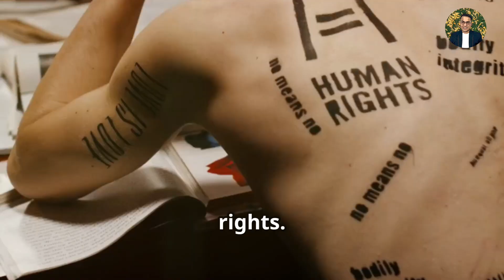Axiology in Research: Explained!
In this video, we delve into the philosophical study of values and ethics as they relate to scholarly inquiry. Axiology examines the ethical considerations, personal and societal values, and the impact of value judgments on research practices. Understanding axiology is crucial for researchers to navigate ethical challenges and ensure the ethical conduct of their studies.